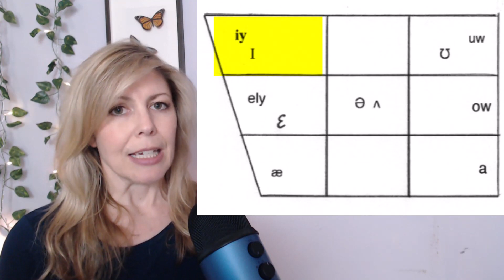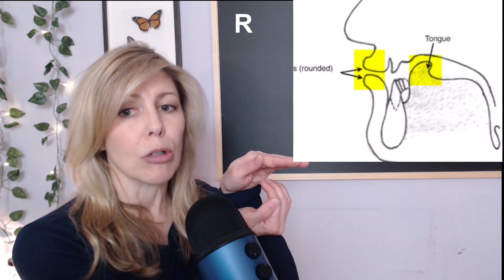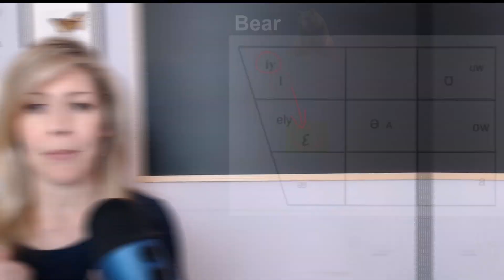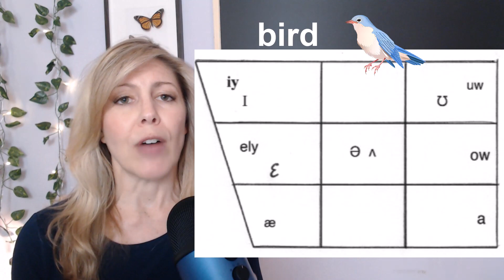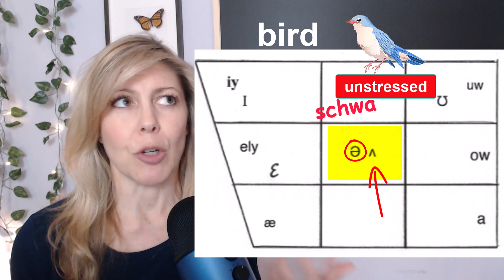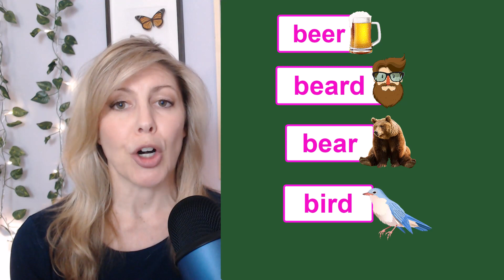English Pronunciation for Beer, Beard, Bear, Bird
In English, the words "bear", "beard", "bear" and "bird" sound ALMOST the same, but they are not.  Can you say these words clearly?  Can people understand you when you say these words?  This tutorial describes the vowel sounds /I/ (as in the word "it"); /iy/ ("eat"); /ɛ/ ("Ed" and "red");  and /Ə/ ("up", "about".  Learn how to pronounce these vowel sounds with ""R" and distinguish the differences.

00:01  Intro
00:43  Spellings and Sound
01:26  "Beer"
02:07  "R" pronunciation chart/diagram
02:37  "Beard"
03:29  "Bear"
04:35  "Bird"
06:06  Practice all 4 words together